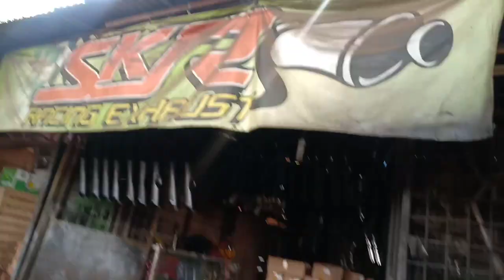Pasang knalpot Yamaha RX king jenis racing kolong d SKR racing exhaust